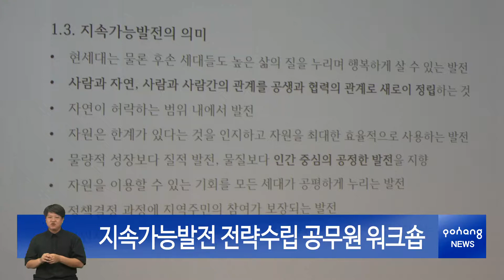지속가능발전 전략수립 공무원 워크숍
포항시는 지난 9일 민선7기 시정목표인 ‘지속가능발전을 위한 소통행정’의 시정 정책방향 공유를 위해 워크숍을 개최했습니다.